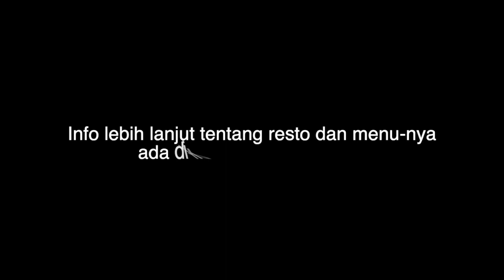UDAH ADA MENU TA'JIL DI NOVOTEL MANGGA DUA SQUARE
Selama bulan Ramadhan (5 Mei-4 Juni 2019), Novotel Mangga Dua  menyajikan beragam makanan dengan tema “Authentic Local Delicacies”. Berbagai hidangan favorit lokal mulai dari Takjil seperti kolak, wedang ronde, dan berbagai kue tradisional akan disajikan segar setiap hari.

Untuk hidangan utama, akan ada berbagai sajian mulai dari Ayam Penyet dengan sambal tradisional yang dibuat langsung oleh tim Chef kami, aneka Kari, aneka hidangan Soto, Rawon termasuk menu spesial Chicken Shawarma dan masih banyak lagi.

Hidangan prasmanan buka puasa tersedia dengan harga IDR 286.000 nett/pax di Food Exchange (Novotel Jakarta Mangga Dua Square). Food Exchange di Novotel Jakarta Mangga Dua Square adalah restoran Food Exchange pertama dari grup Novotel di Indonesia, tempat di mana para tamu dapat menikmati sajian prasmanan internasional atau menu a la carte berbagai makanan lezat dari seluruh dunia.  Khusus di Food Exchange, nikmati promo Pay 1 For 2 bagi Pemegang Kartu Kredit BCA.

 Hidangan prasmanan buka puasa tersedia dengan harga IDR 138.000 nett/pax di sTREATs (ibis Styles Jakarta Mangga Dua Square).

Novotel Jakarta Mangga Dua Square : @novotelmanggaduasquare
ibis Styles Jakarta Mangga Dua Square : @ibisstylesmanggaduasquare

IGTV @medysiregar
Vlog photography:
Kolaborasi? Ayuk cuuss..!!